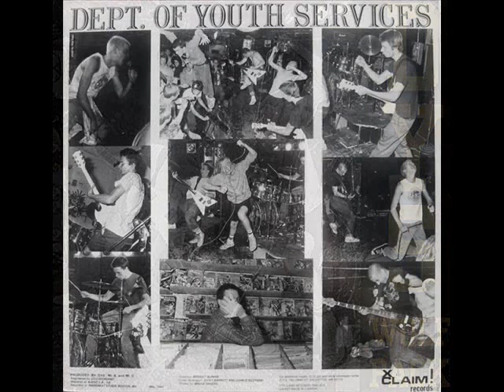DYS - Wolfpack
Boston Hardcore.
*** LYRICS ***

March the streets 30 or 40 strong
United against
A world that's wrong
The numbers shock you
It's the truth
A mini-army Of angry youth

(chorus)
Wolfpack!
Don't give us any shit
Wolfpack!
Or you're gonna get hit
Wolfpack!
It's a unity ideal
Wolfpack!
Better believe it's real

Fucking proud
To be a part of this
Every kid's my brother here
Shoulder to shoulder
Or back to back
We're united
It's the year of the pack

(chorus)